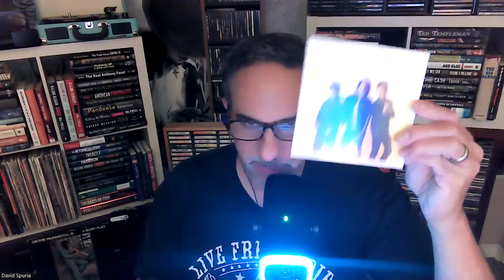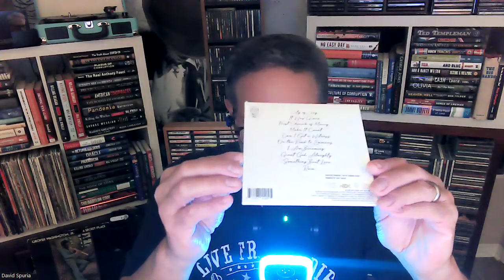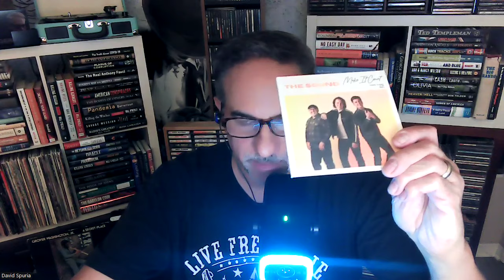Frankie Valli Is Hanging On Too Long (To What He's Got)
PRAY FOR THOSE IN THE PATH OF THESE DEADLY STORMS.